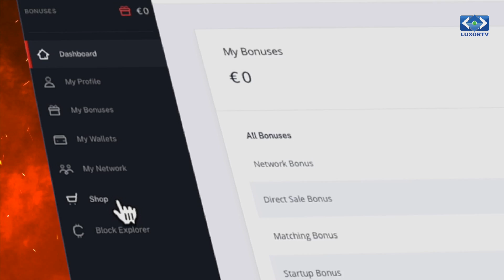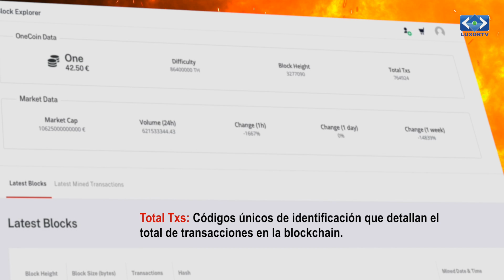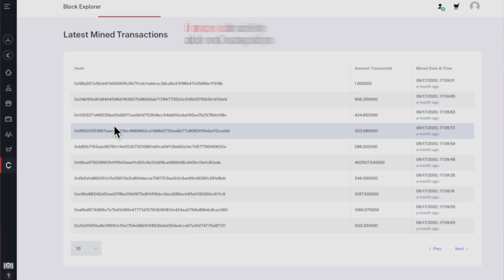Block Explorer la herramienta del Blockchain de OneLife 2.0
La Poderosa y nueva Blockchain de última generación de OneLife 2.0 esta lista para ejecutar miles de transacciones por segundos.  El block explorer es una herramienta para verificar cada transacción de la criptomoneda ONE dentro del Blockchain.